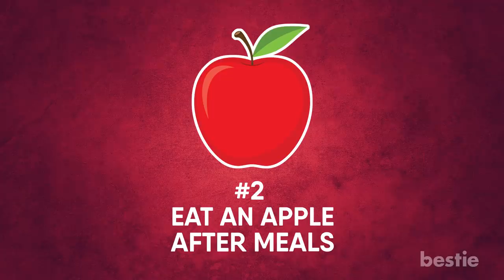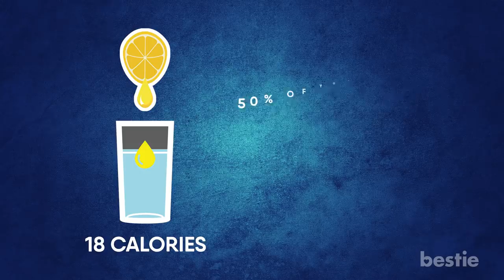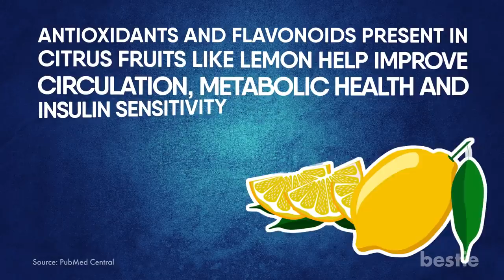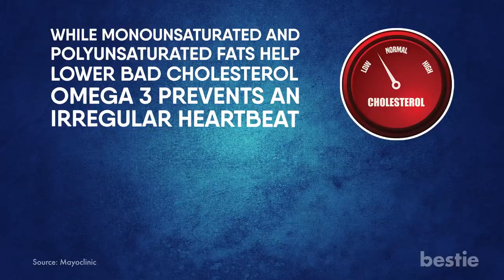9 Simple Habits That Will Make Your Life Better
Can taking a certain type of shower make a difference? How about eating fresh fruit? Will drinking lemon water bring changes? We're talking all that and more.

Timestamps:
Intro - 0:00
1. Contrast Showers Everyday: 00:22
2. Eat an apple AFTER Meals: 01:17
3. Floss: 01:52
4. Ice Cubes to the Rescue: 02:24
5. Befriend Lemon Wat: 03:30
6. Get Those Cozy Socks: 04:25
7. Snack Better: 04:59
8. Go Nuts: 05:35
9. Drink Water Like a Camel: 06:40

Summary:
1. Contrast Showers Everyday
A contrast shower is a technique in which you take a hot shower for three minutes immediately followed by a cold shower for just one. Make sure the hot and cold temperatures are set to your tolerance level.

2. Eat An Apple AFTER Meals
Our dentists always advise us to brush our teeth after meals. We don’t always follow this advice. Eating an apple after a meal can be incredibly helpful.

3. Floss
Experts often point out how poor oral health has a direct connection with cardiovascular disease, especially heart attacks. This is why it is very important to maintain good oral health with a disciplined routine. Even if you have good brushing habits, do not ignore the importance of dental floss. Flossing helps rid food particles from tiny gaps your brush can’t reach.

4. Ice Cubes To The Rescue
There’s multiple benefits. When applied to any body part for health purposes, it is called cryotherapy and is used to reduce swelling, ease pain, and speed up soft tissue healing.

5. Befriend Lemon Water
Lemon water is that one simple health tonic with the potential of turning your health around for the better. A glass of water mixed with juice, squeezed from a medium-sized lemon, has 18 calories and 50% of your daily recommended vitamin C intake.